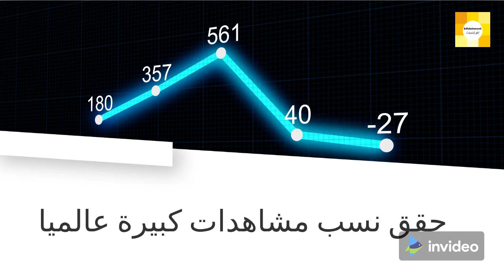تعرف على قيمة جائزة لعبة الحبار Squid Game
هل شاهدت مسلسل لعبة الحبار Squid Game?!
اذا شاهدته فبالتأكيد تتسائل عن قيمة الجائزة في نهاية المسلسل بعدما لاحظت انخفاض قيمة العملة الكورية .. شاهد الفيديو القصير لتتعرف على قيمة الجائزة بالعملات العربية وبالدولار الأمريكي